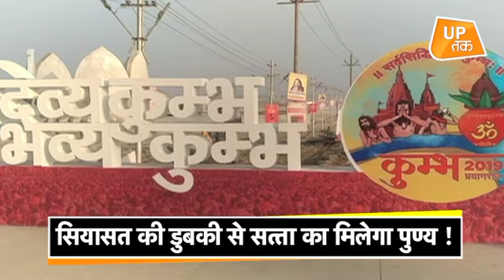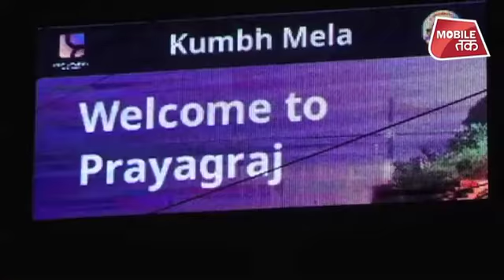राम मंदिर मुद्दे पर कुंभ लगा पाएगा मरहम ! | UP Tak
प्रयागराज में इस बार आस्था की डुबकी के साथ सियासी स्नान भी देखने को मिलेगा...लोकसभा चुनाव से ठीक पहले हो रहे इस कुंभ में बीजेपी देश दुनिया से आ रहे हिंदुओं को खुश करने का कोई मौका नहीं छोड़ना चाहती. बनारस में गंगा मैय्या के बुलावे ने जहां मोदी को गुजरात से दिल्ली की सत्ता तक पहुंचाया...वहीं गंगा जमुना और सरस्वती का संगम से बीजेपी को इतिहास दोहराने का सपना संजो रही है.